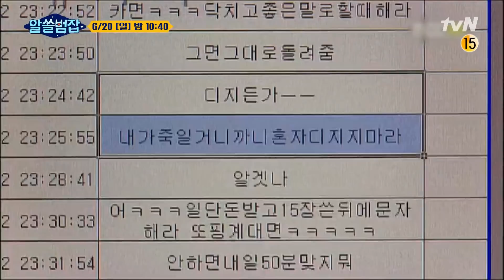[선공개] 쉽게 잊을 수 없는 학교폭력, 우리 모두가 고민해야 될 문제! 알쓸범잡 EP.12